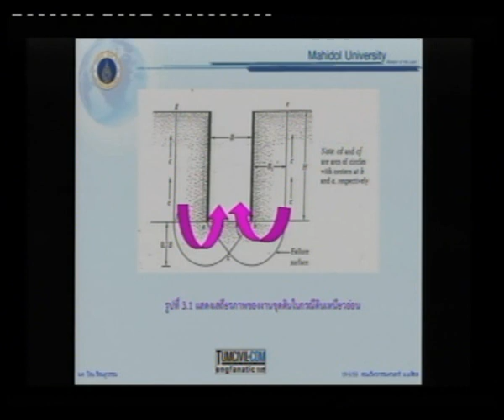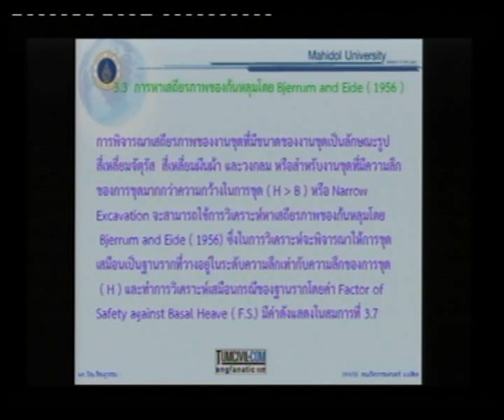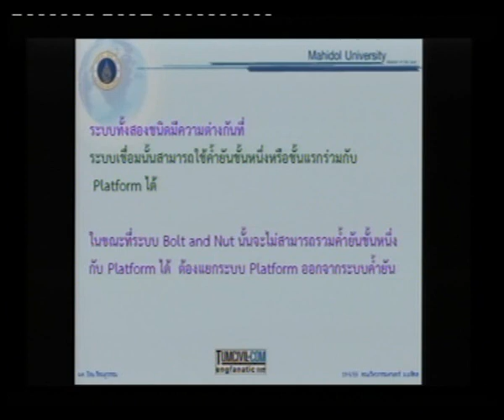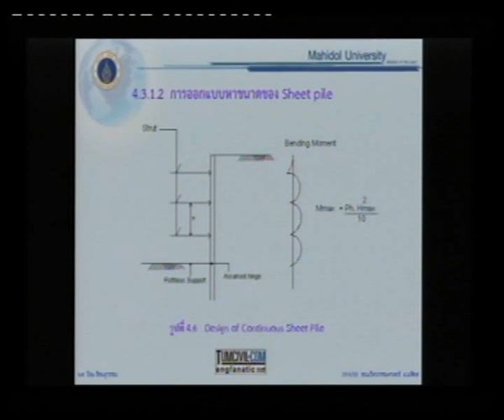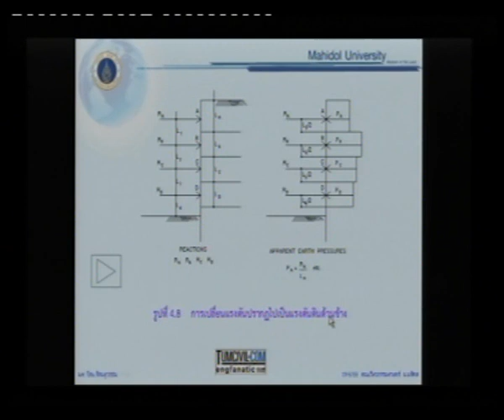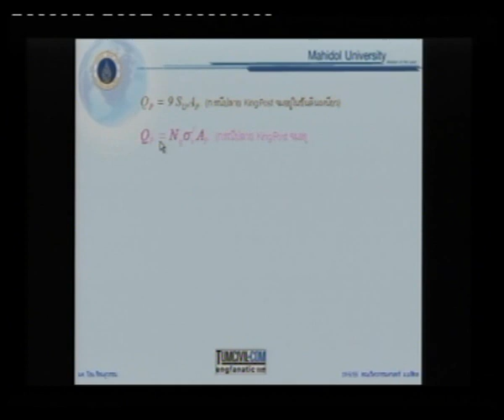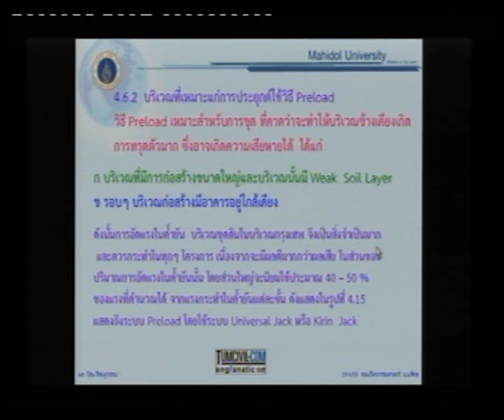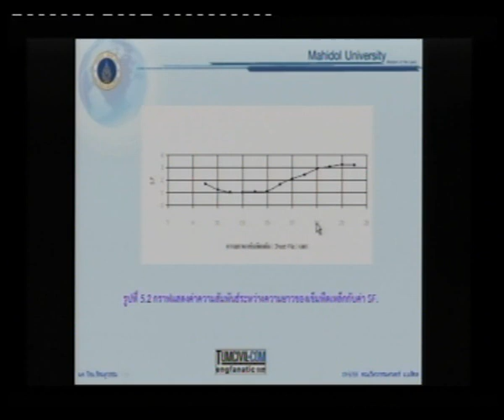อบรมออกแบบ Sheetpile + งานฐานราก (2 / 7)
การออกแบบระบบกำแพงกันดินระบบค้ำยันงานขุด Sheet Pile และ การออกแบบแก้ไขฐานราก (ช่วงที่ 2 / 7)
โดย ผศ.ปิยะ รัตนสุวรรณ และ ผศ.สมศักดิ์ คำปลิว และ อ.ยุทธนา ทับทิมทอง